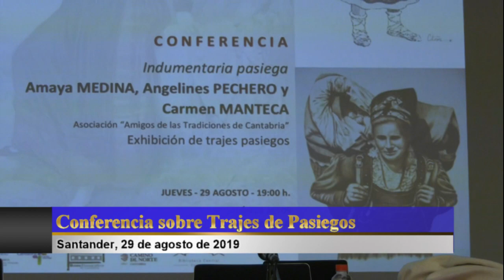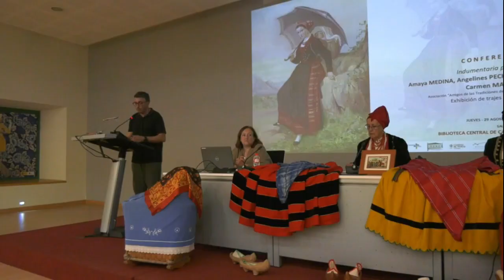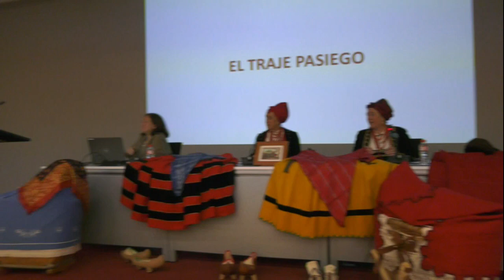Noticiario 90 Conferencia Trajes Pasiegos movie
El 29 de agosto de 2019 en Santander se impartió en la Biblioteca Central de Cantabria una conferencia sobre trajes pasiegos de época, dentro del marco de la Exposición de Grabados Pasiegos de la colección de Javier Gómez Arroyo.